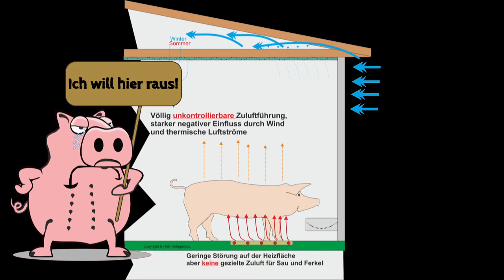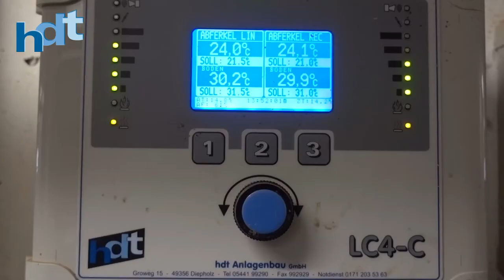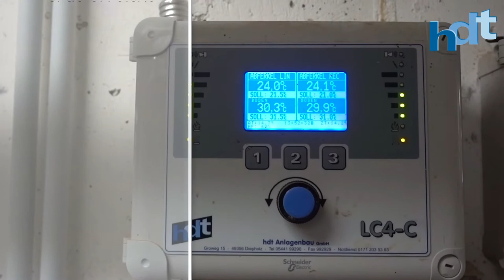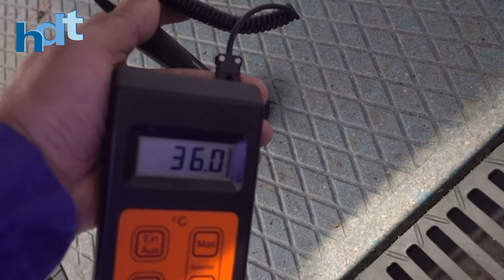Ferkelnester im Abferkelbereich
Ein kleiner Exkurs über das Zusammenspiel der einzelnen Komponenten im Ferkelnest.

Zuluft, Ferkelnestheizung, Ferkelnestabdeckung - alle Komponenten müssen stimmig ineinander greifen.